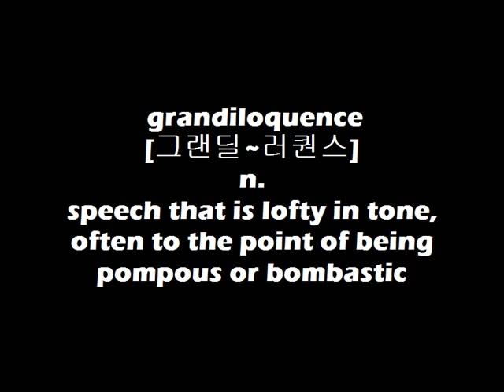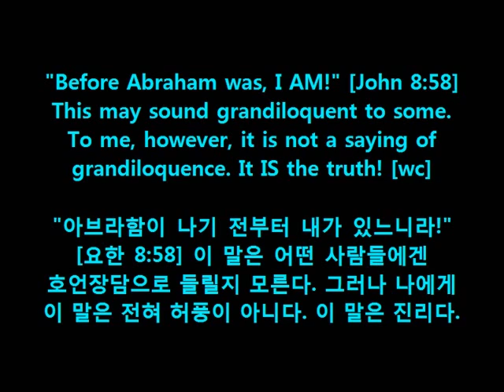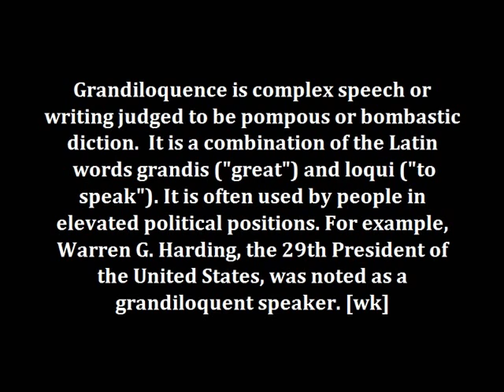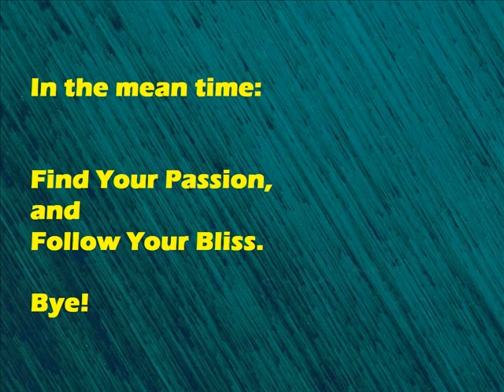Dr. Choi's WordBank [grandiloquence]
Cheers!
OM~

"Before Abraham was, I AM!" [John 8:58]
This may sound grandiloquent to some.
To me, however, it is not a saying of
grandiloquence. It IS the truth! [wc]

"아브라함이 나기 전부터 내가 있느니라!"
[요한 8:58] 이 말은 어떤 사람들에겐
호언장담으로 들릴지 모른다. 그러나 나에게
이 말은 전혀 허풍이 아니다. 이 말은 진리다.

Grandiloquence is complex speech or
writing judged to be pompous or bombastic
diction.  It is a combination of the Latin
 words grandis ("great") and loqui ("to
speak"). It is often used by people in
elevated political positions. For example,
Warren G. Harding, the 29th President of
the United States, was noted as a
grandiloquent speaker. [wk]